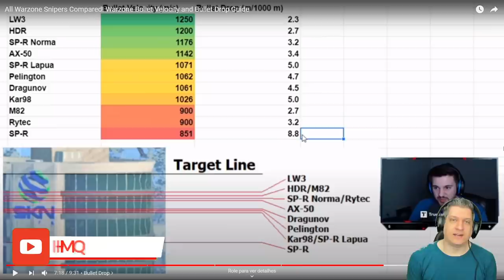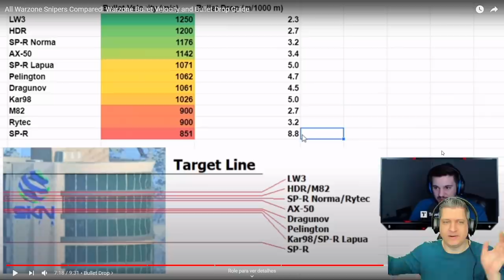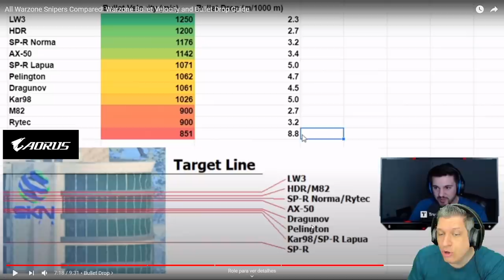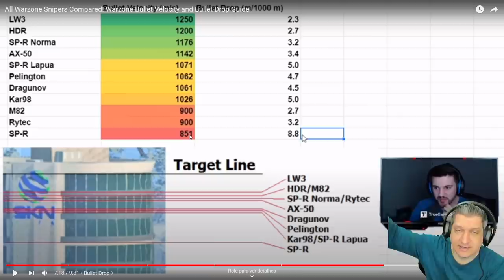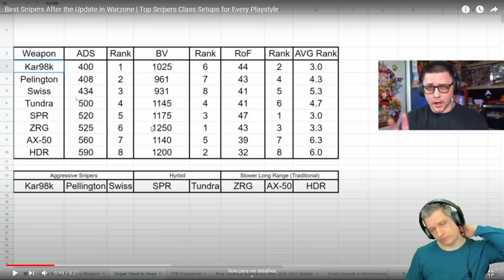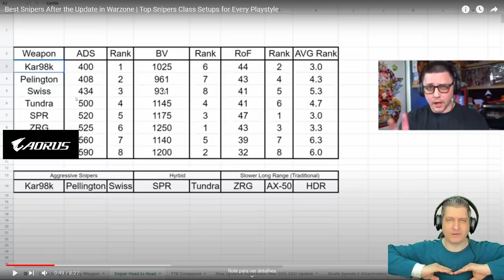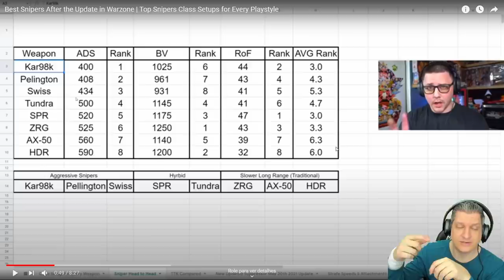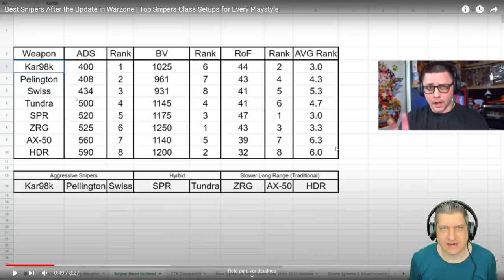SITUAÇÃO GERAL DAS SNIPERS NO META! | COD WARZONE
Vídeo com o Ogro trazendo um panorama geral da situação das Snipers no meta atual do Warzone!